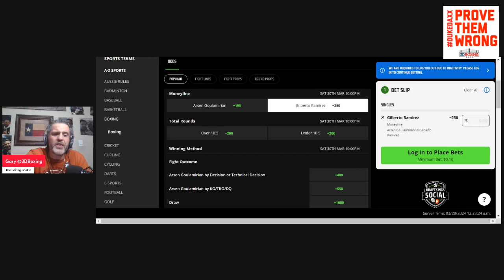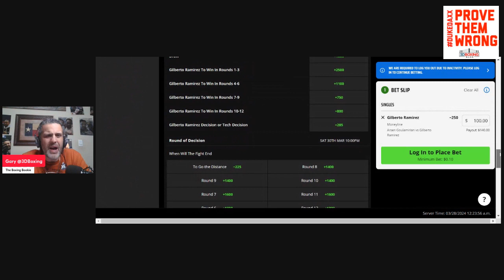MAKE MONEY w/ the Boxing Bookie on Gilberto Ramirez vs Arsen Goulamirian !!!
BRING DOWN THE HOUSE! MAKE MONEY w/ the Boxing Bookie on Gilberto Ramirez vs Arsen Goulamirian